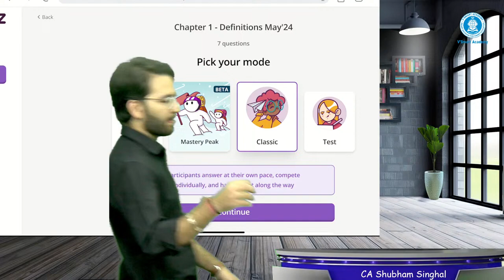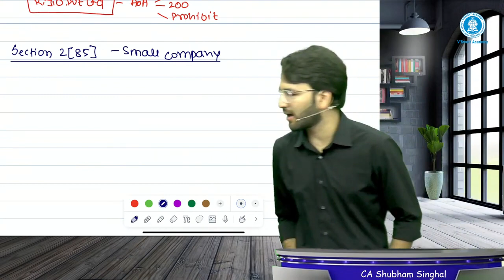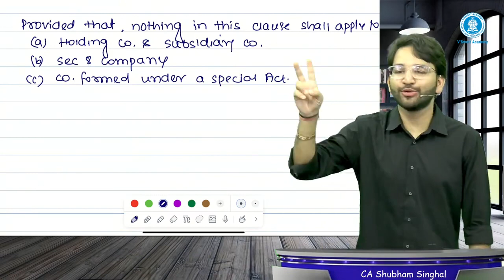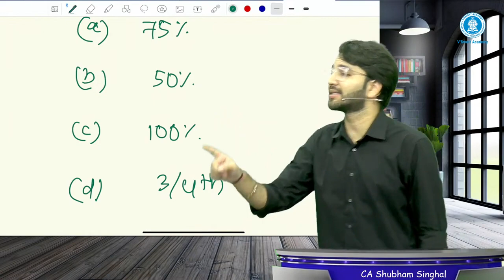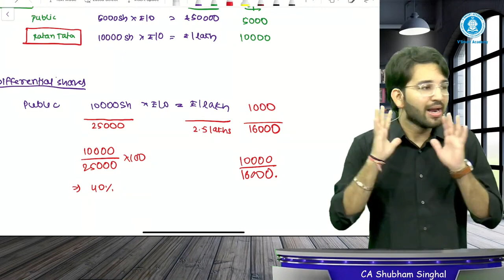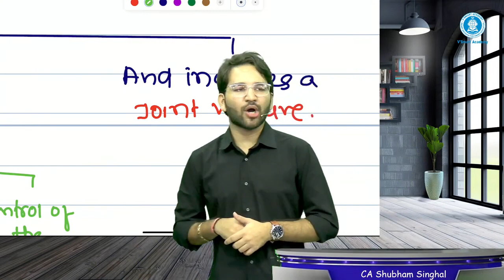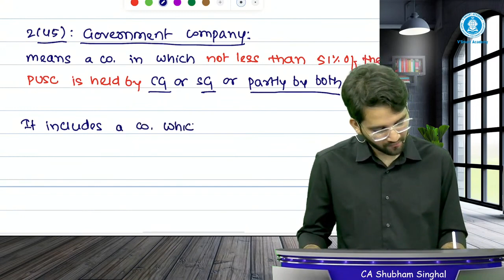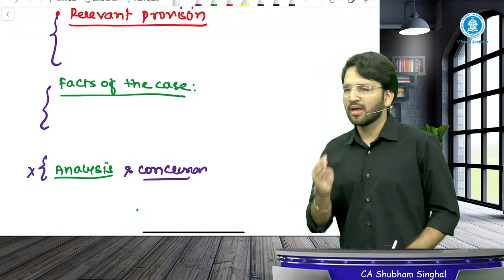Day 03 | Ch. 1 Preliminary | CA Inter Law May 24 | ICAI New Pattern | CA Shubham Singhal